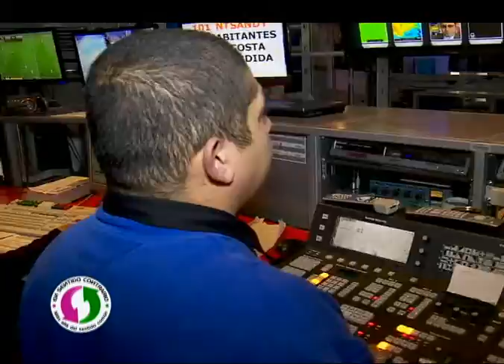EnSentidoContrario - Por el Derecho a la Comunicación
Vea este sábado EnSentidoContrario Sábados 7:30 p.m.

La historia de Leónidas Mosquera, un trabajador cultural y comunicador popular que por más de 20 años ha desarrollado diferentes medios de comunicación comunitarios y hoy en día es el director de la emisora la Kalle, una de las emisoras comunitarias de Bogotá.

En Quienes Somos: el grupo que hizo y trabajo en la realización de En Sentido Contrario, en la difusión y garantizando el acceso a los medios públicos de diferentes comunidades y lideres. La comunicación pública debe garantizar el acceso no solamente a la información sino a la producción de información y conocimiento de la toda la ciudadanía sin ningún tipo de segregación.